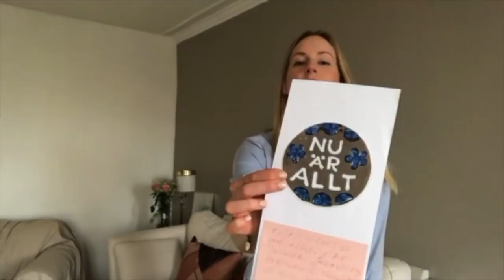Rayonnez de vitalité et de beauté : les 5 choses à faire absolument CHAQUE JOUR!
🙏 Conférence en ligne- trop tard pour cette fois ! Mais il y en aura d'autres :-)

La régularité est clé pour obtenir des bons résultats - cela vaut pour tout dans la vie et bien sûr cela concerne aussi votre bien-être et votre beauté !

Dans cette vidéo je vous explique 5 gestes qui sont incontournables pour moi à faire chaque jour pour cultiver mon bien-être et pour rayonner un peu plus :-)

Quand vous mettez ces gestes en pratique de façon quotidienne vous allez obtenir des résultats, c'est une évidence. Je le constate chez moi même, mais aussi chez les gens que j'ai le privilège d'accompagner dans ma pratique de naturopathie et coaching bien-être.

Je vous explique dans cette vidéo pourquoi les gestes ci-dessous sont si essentiels pour rayonner de vitalité et de beauté:

1. Pratiquer un exercice mental positive et inspirante chaque jour
2. Bouger le corps dès le matin
3. Installer un geste détox quotidien
4. Pratiquer une respiration apaisée
5. Correctement s'hydrater en interne et externe pour un double effet rayonnement !

J'espère que cela vous plaira et surtout, j'espère que vous allez mettre cela en pratique au plus vite- c'est pour VOUS que vous faites cela, pour aller mieux jour après jour. De vous occuper de vous c'est essentiel, et vous le méritez, ne croyez jamais le contraire.

SUIVEZ-MOI !

Claire est sur Paris et Stockholm